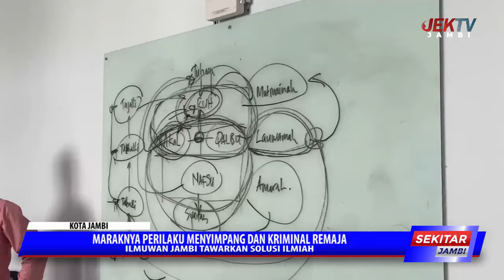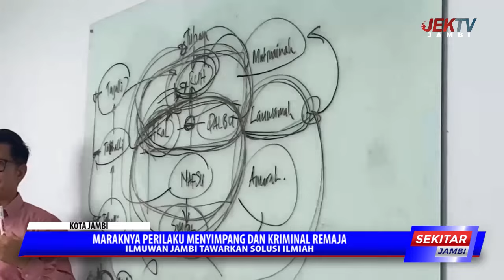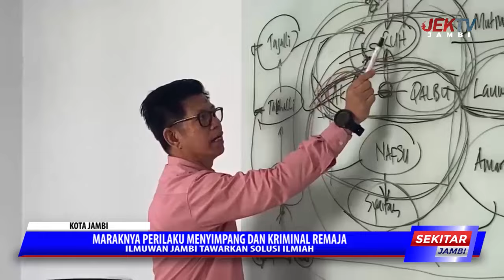ILMUWAN JAMBI TAWARKAN SOLUSI ILMIAH